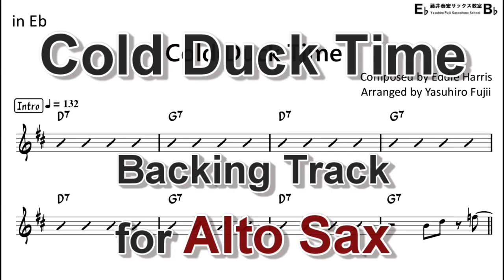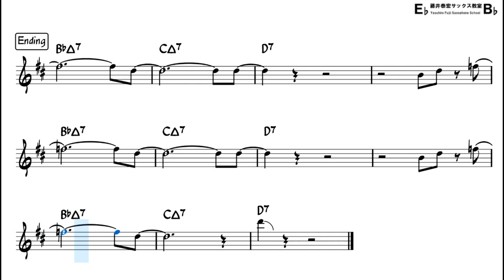Cold Duck Time - Backing Track with Sheet Music for Alto Sax